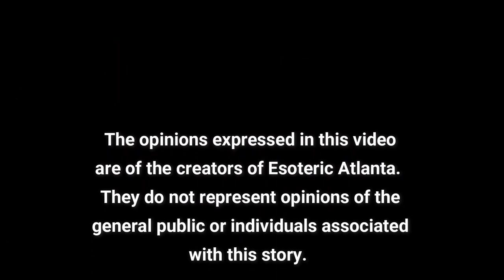August 2023 & You The Lion's Gate Portal & What to Expect with Teymara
For Esoteric Atlanta's Amazon Book, etc:

If you would like more information on Asea and what Asea can do for you,

For more information on Teymara:
Teymara.com